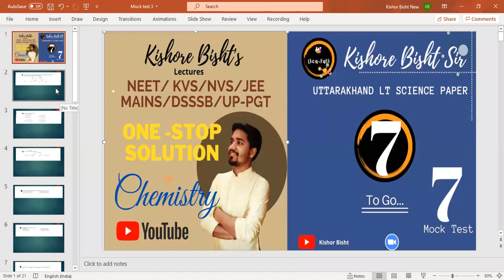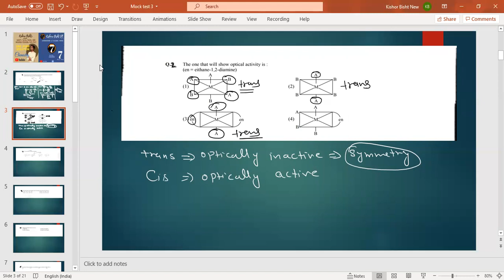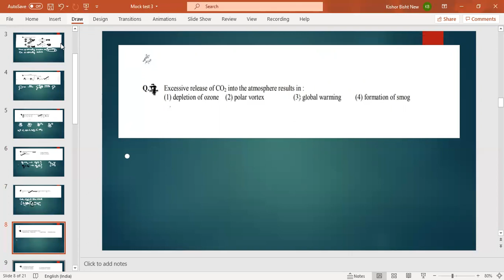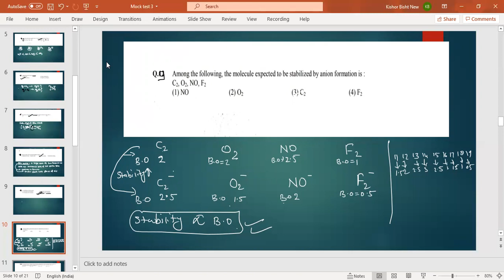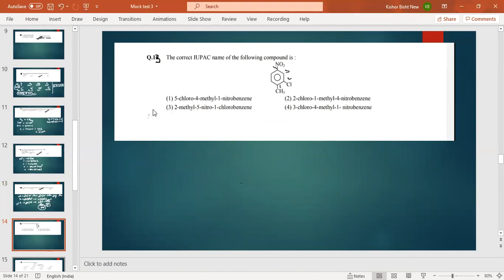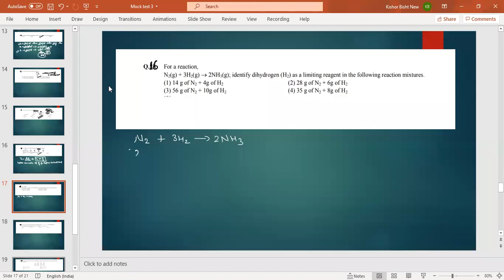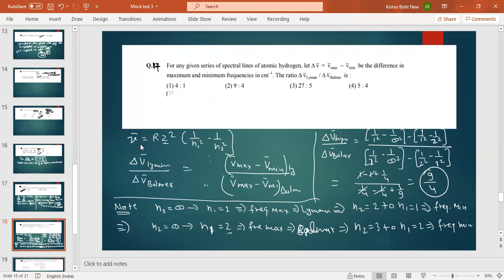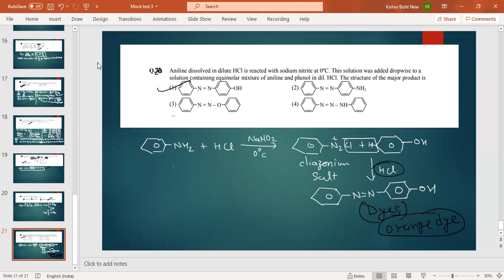Uttarakhand LT Science 7 Days 7 Mock Test Series! Mock Test-3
Uttarakhand LT Science 7 Days 7 Mock Test Series. In this series this is my third video. This video also helpful for all the other students who are preparing for Uttarakhand Lecturer, KVS, PGT, NVS-PGT, IIT-Mains, NEET-2021, DSSSB, UKSSSC, UP-PGT, UP-PSC, UK-PSC, 2021, Chemistry, Science, Class-11, Class-12, School,